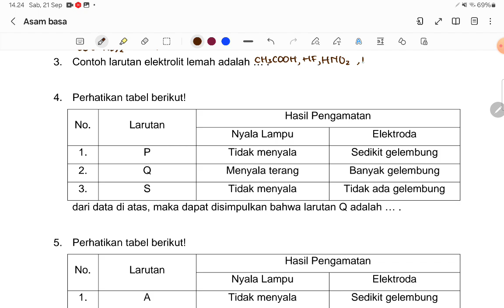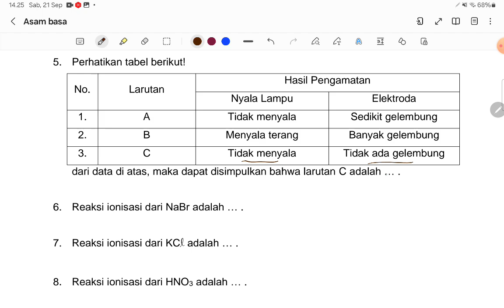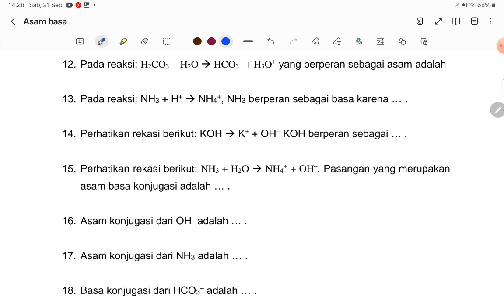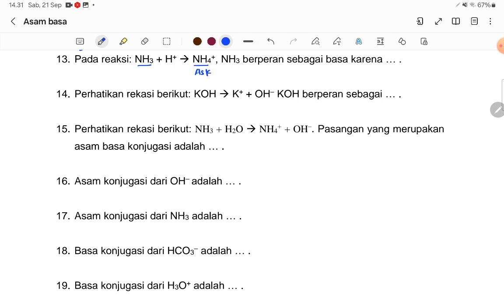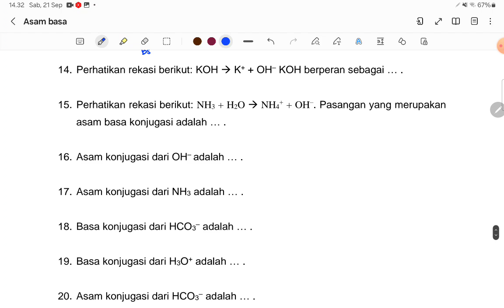Bahas Kisi-kisi Asesmen Tengah Semester Ganjil KIMIA 12SMA